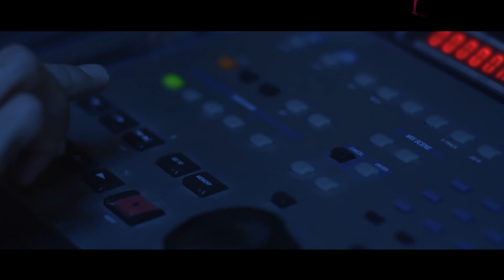Айдар Тұрғанбек - Рамазан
Айдар Тұрғанбек - Рамазан / Aidar Turganbek - Ramazan / Айдар Турганбек - Рамазан

Ораза бұл парызың берік болсын ауызың
Имам аитса маңызын илан бауырым
Сынақ өмір дəлізін аңдап бассын əр ізін
Кешіре сал қарызын қиналғанның

Есік қағып тұр тағы 12айдың сұлтаны
Туғандай боп анадан тазаратын санадан
Келді рамазан қасиетті он аида
Ашуланба жараима
Аибат өсек абаида əңгімеден
Жəннəт арман талайға
Оған жету оңайма
Шөлдегенде соны ойла алдыменен
Ашысаңда сабыр қыл
Сабақ табар жаның бұл
Маңайыңды малындыр шуағыңа
Одан түссе жадың бір
Шексіз сыйдың бақыт бір
Құры көсе салып жүр
Келді рамазан
Ізгілерден үлгі алғаш
Тапты бұл мұңданба
Тұғырып бір тұрғанда күн атады
Есе күні туғанда сақтар сондай құлды алла
Қызығынан құр қалма жұмақтағы